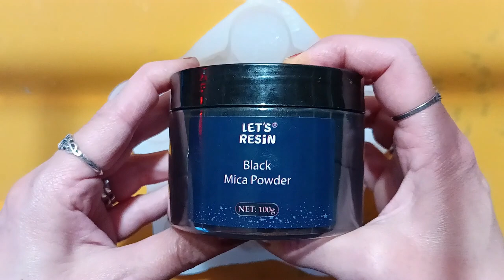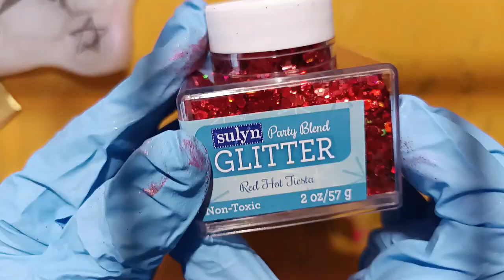Resin Pentacle Altar Plate, Craft With Me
Welcome to Amethyst Bits and Bobs
Hello, my name is Jennifer. I am a lover of all things crafty! I crochet, machine knit, resin crafts, handmade journals/notebooks, loom knit, sewing, Cricut maker and so much more. I love all things that are made with your hands. On my channel you will find a little bit of everything.

Amazon Author Page: Notebooks, Journals, Scrapbook Paper, Pattern Book.